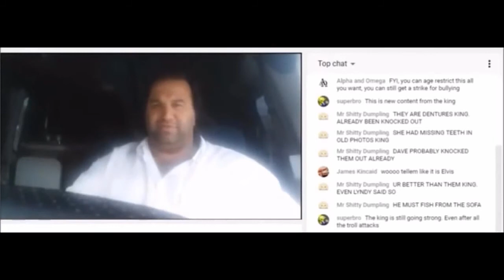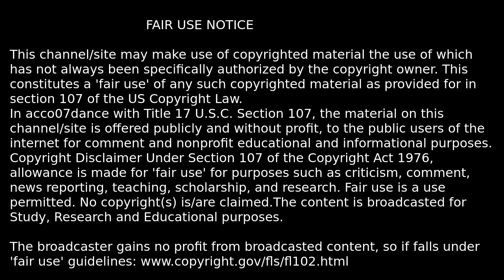turn up to court in a diaper (message deleted)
CAMPERVAN ELVIS